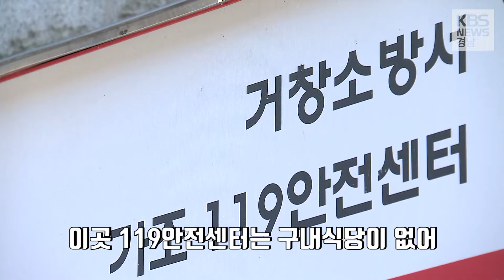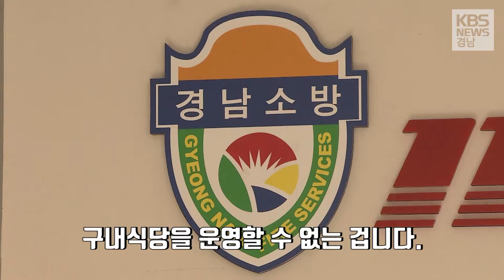급식도 언감생심? 지역 소방관 열악 근무 여전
소방대원들은 현장 출동에 대비해 대기하다 보니 구내식당이 꼭 필요한데요. 하지만 경남의 119안전센터 수십 곳에 구내식당이 없어 현장 대원들이 끼니 챙기기도 버거운 실정입니다.